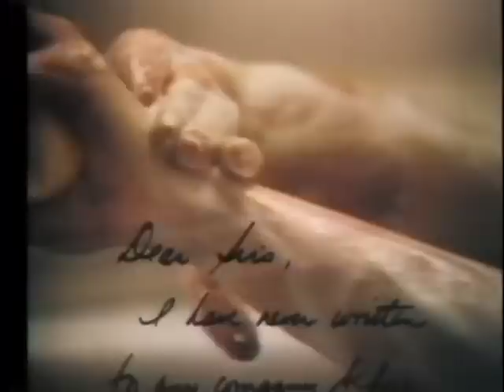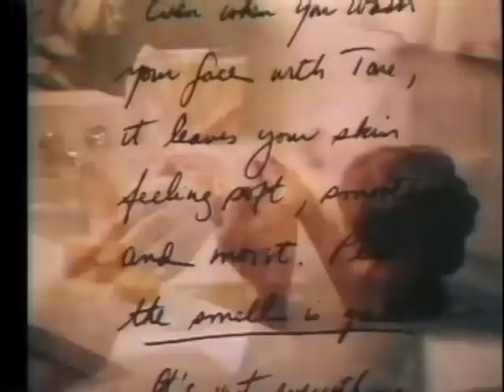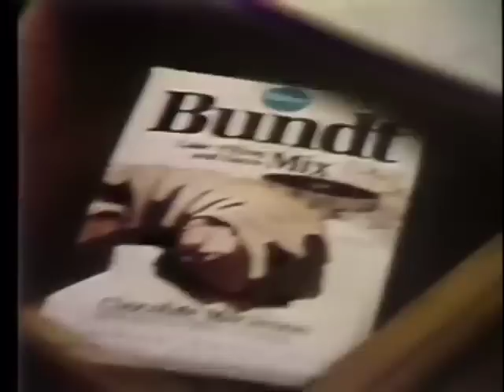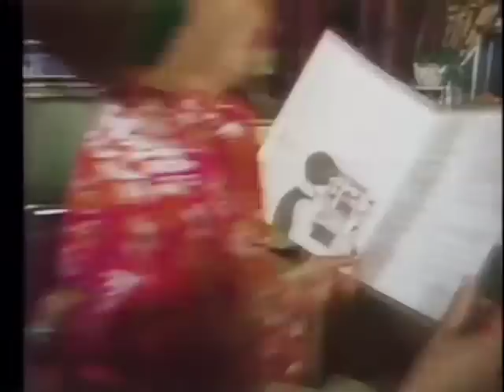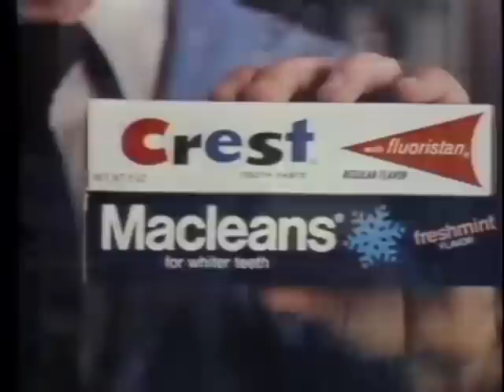The Tonight Show With Johnny Carson Nov 7, 1975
Unedited tonight show with Johnny Carson. No Laugh track covering up the music.